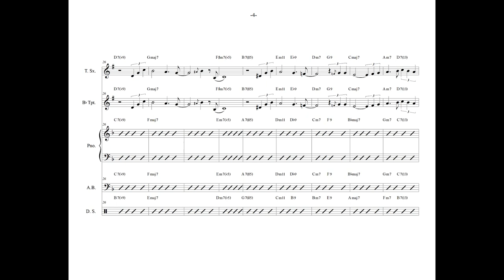Wild Is love /ROY HARGROVE QUINTET